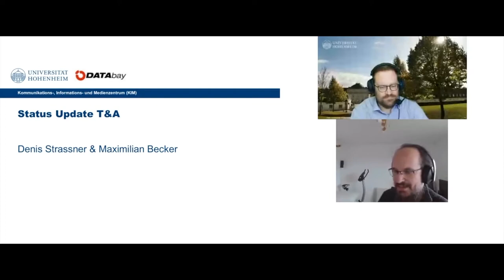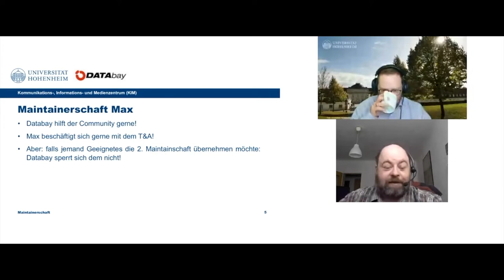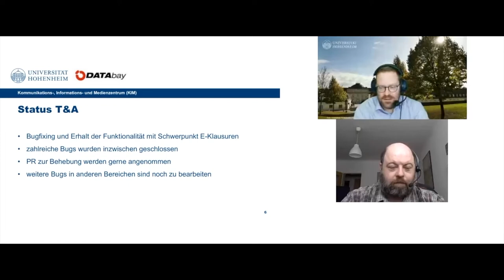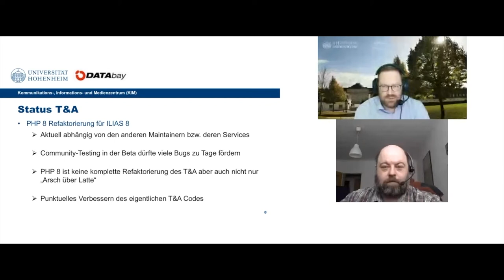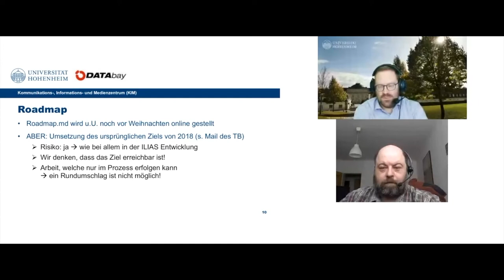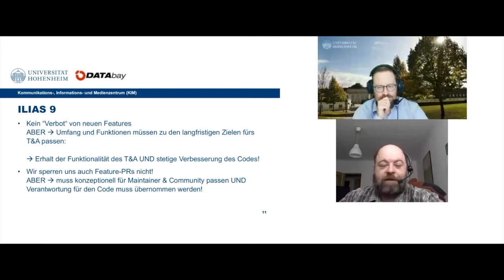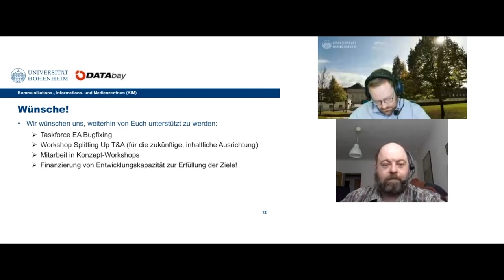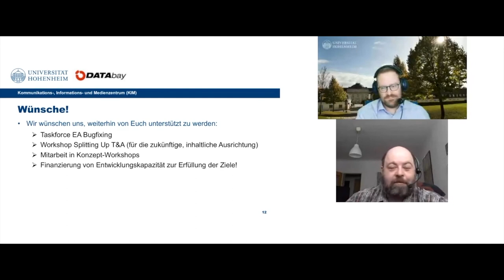DevConf36 • Dennis Strassner & Max Becker: Status-Update Test&Assessment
Vortrag von Dennis Strassner, Uni Hohenheim, und Max Becker, Databay AG, zum aktuellen Entwicklungsstand des Test&Assessments in ILIAS - gehalten auf der 36. ILIAS Development Conference am 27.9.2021